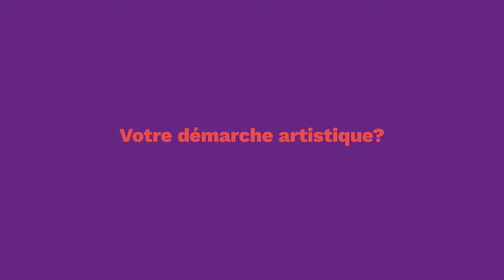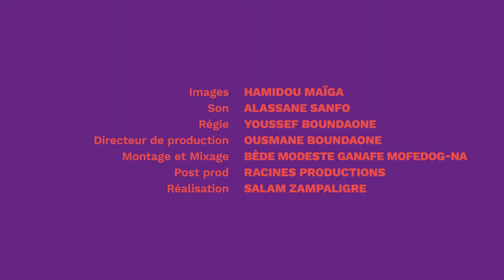KIFIFE 2019: Interview with Kollo Daniel SANOU for "United Screens"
Film-makers worldwide keep up with very different working conditions. How does a day in a filmmaker’s life look like – in India, Mauretania, and Burkina Faso? What are the circumstances under which movies are being made? What drives film-makers to realize their ideas? How are the movies distributed after all? It‘s these questions which led to „United Screens“ by SAVVY Contemporary (curator: Abhishek Nilamber), a project asking questions about the production and distribution of films in several parts of the world.
With the first Kid's Film Festival (KIFIFE) in Burkina Faso the opportunity arose to throw light also on the sub-Saharan film industry and to become a part of United Screen‘s research approach. Thus, KIFIFE enables us to take a look behind the scenes of Burkinabe film productions:

Abdoulaye Diallo (festival manager)
Aissata Ourma  (director)
Michel Zongo (director)
Alex Moussa Sawadogo (film curator)
Justin Ouoro (film theorist at Université de Ouagadougou)
Kady Traore (director)
Kollo Sanou (direcotr)

„United Screens“ is a research and exhibition project of several years which is funded amongst others by Haupstadtkulturfonds and Arab Fund For Arts and Culture (AFAC).